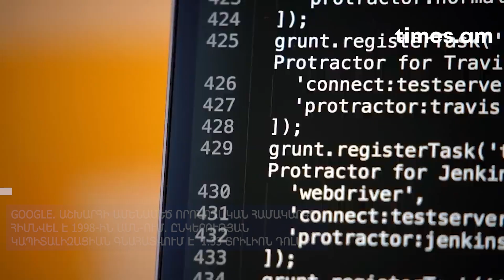Աշխարհի ամենաթանկարժեք 5 կորպոռացիաները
Շուկայական կապիտալիզացիայի արժեքով Forbs-ի վարկանիշով ամենաթանկարժեք ընկերությունը համարվում է ամերիկյան տեխնոլոգիական գիգանտ Apple-ը։